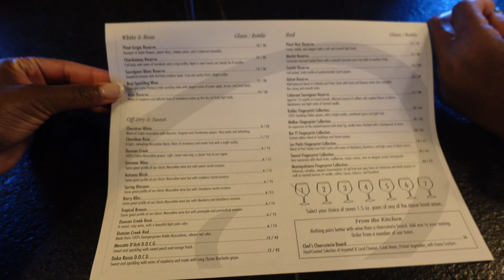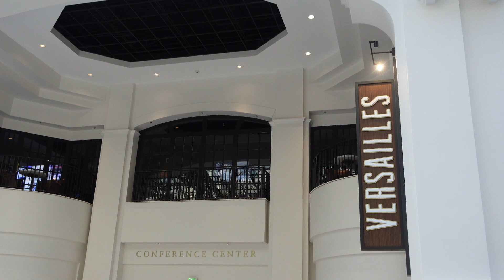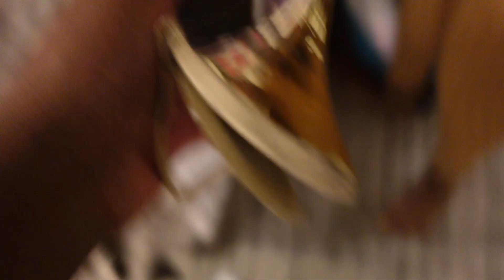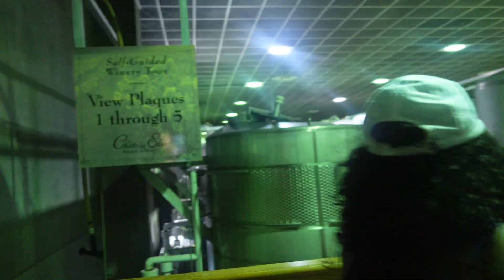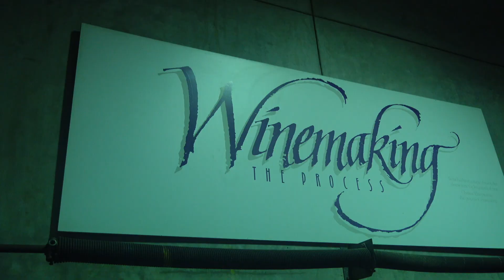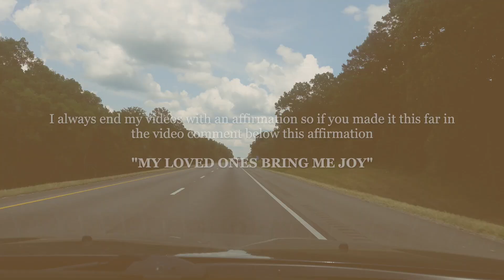TRAVEL VLOG | chateau elan winery + celebrating my moms birthday + mental health chat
In today's video we celebrate my mom for her 60th birthday! I'm so grateful to be in a position to treat and spend time with my beautiful mom 💛!

new phone tripod

✨ FILMING EQUIPMENT
Phone stand that I love and you need
Sony a5100 [first camera I used since 2015]
Sony ZV-1 [newest vlog camera]
Sony 16-50mm f/3.5-5.6 [kit lens]
Sigma 16mm f/1.4 [new lens since 2019]
Tripod for cameras
Tripod for phone
Desk tripod for phone

FAQ
What type of law do you practice? I'm an influencer marketing lawyer and consultant. I focus on influencer and social media laws, guidelines and regulations.

ABOUT
I’m an attorney, content creator, and YouTuber who creates content to show the real behind the scenes of being a non-traditional lawyer living in Birmingham, Alabama. My content is driven by my passion for all things fashion, beauty & lifestyle, as well as female professionalism and career building. My goal is to inspire, motivate,  and challenge others to work hard, prioritize self-care, and build a life you love.

Kameron Monet
3105 Sunview Dr., # 43391
Vestavia, AL 35243